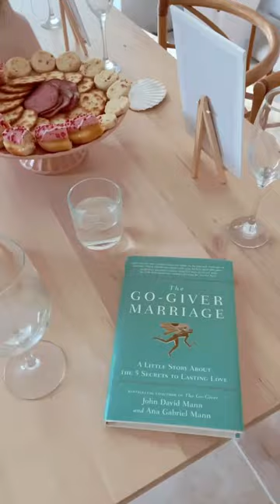Paint and sip at home 🌸 girls night in ideas